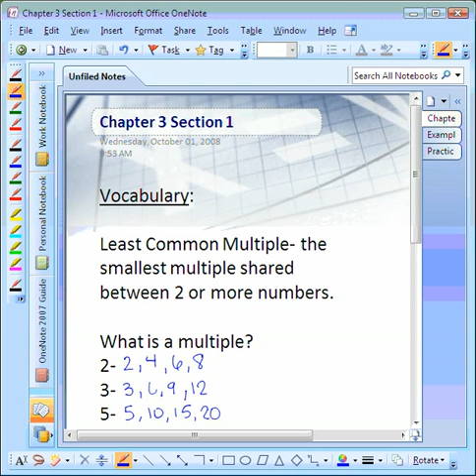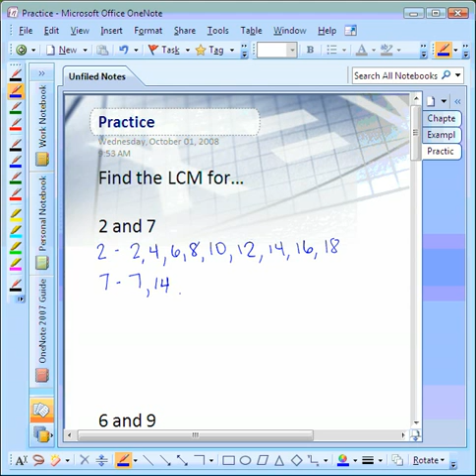Least common multiple